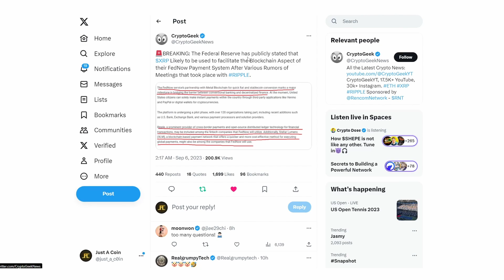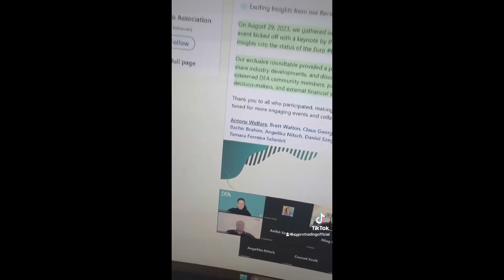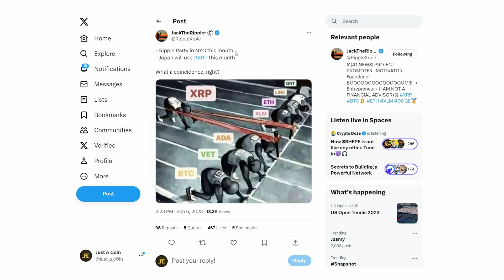XRP RIPPLE ITS FINALLY HAPPENING!!!!! RUMOURS REVEALED!!!!!